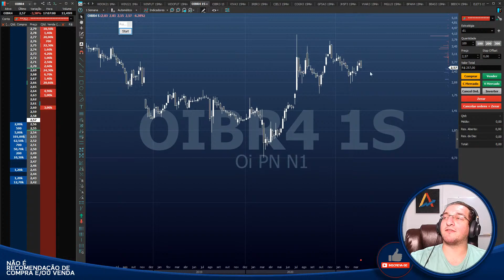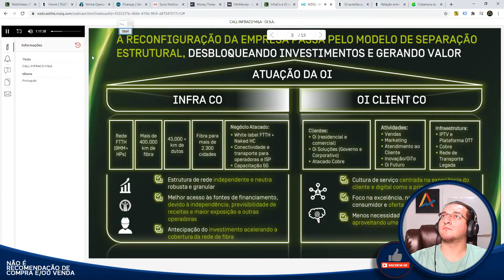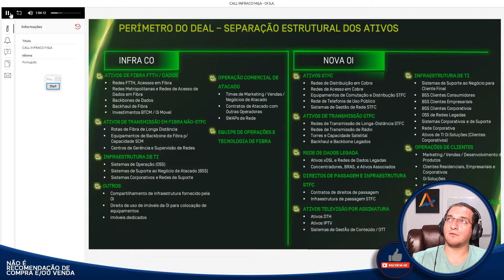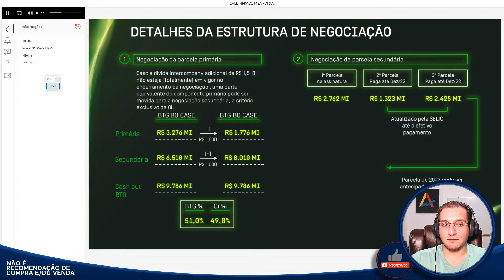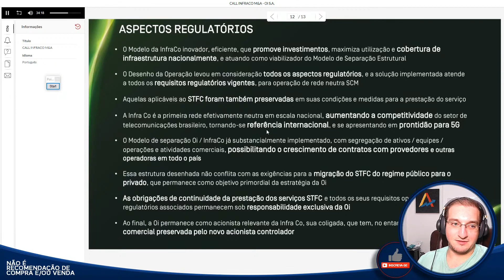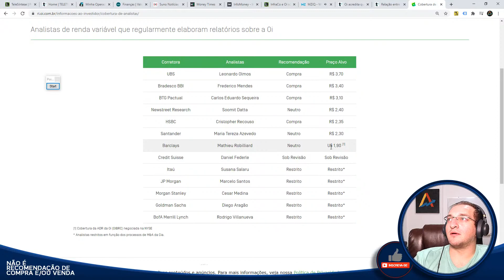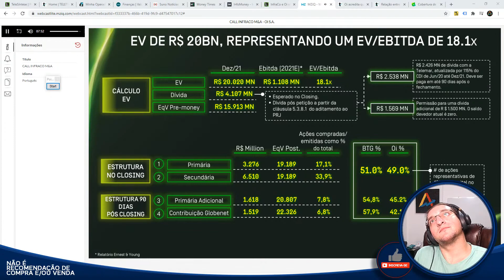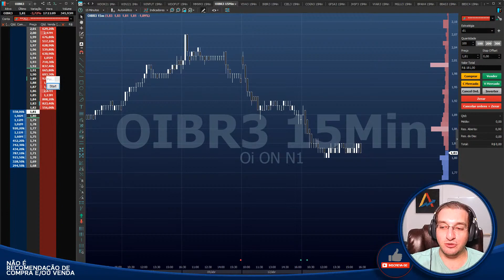Live - 🟣Nova Oi🟣 - Conferência sobre InfraCo e Bate Papo sobre Mercado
Caixa Postal: 76586
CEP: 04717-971